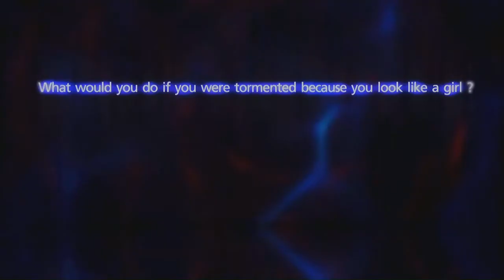My Life as a Maiden #1 A Trap's Tale (Redone)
Lat's Play - My Life as a Maiden

I Redone this cos i was not happy about the recording from the original so here it is better but not as much jokes :(

Azzaevil/Me

Azaevil/Me

Azzaevil/Me

Video Editor
Azzaevil/Me

Azzaevil